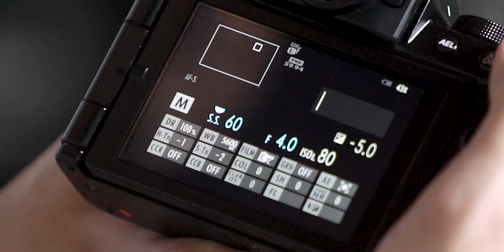TIPS & CARA FOTO DI STUDIO INDOOR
Nah, lanjutan dari konten foto studio sebelumnya, di sini gw share TIPS serta CARA FOTO DI STUDIO agar bisa seperti fotografer profesional! semoga cukup berguna bagi kalian, dan tonton sampai habis karena di sini panduan lengkap, dari kamera, lighting, studio, sampai kreatifitasnya! siapa tahu ini bisa jadi inspirasi untuk kalian membangun studio profesional...